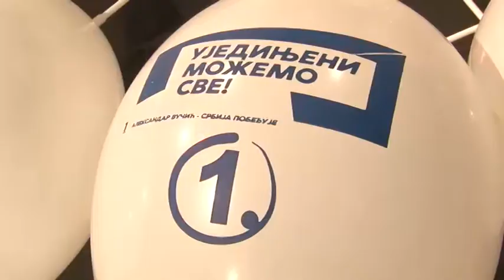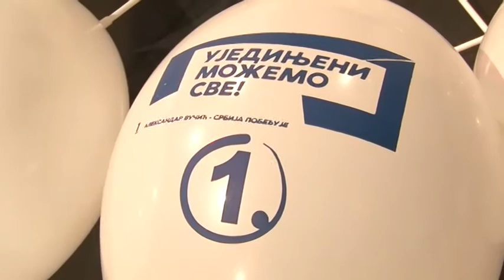Završna konvencija SNS Ub